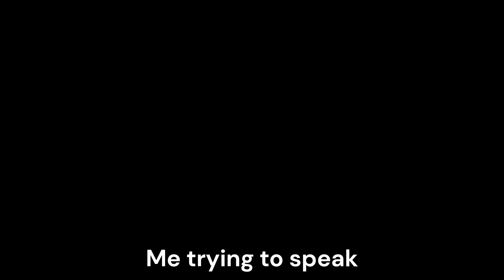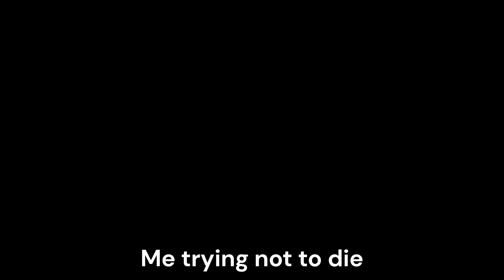Narv Roblox's 2nd Year Anniversary!!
Thank you for being here with me for 2 years everyone! I hope you continue to support me to the road to 1K!